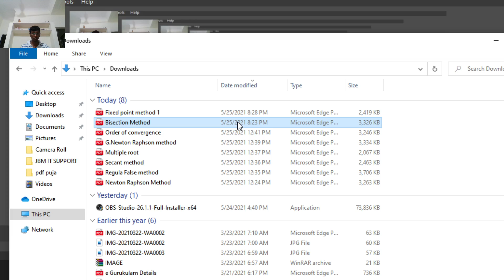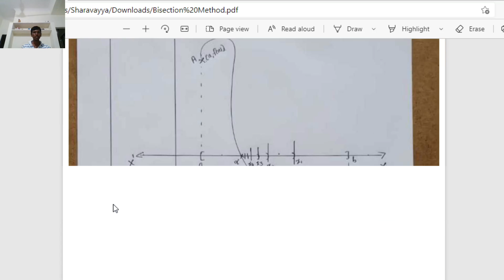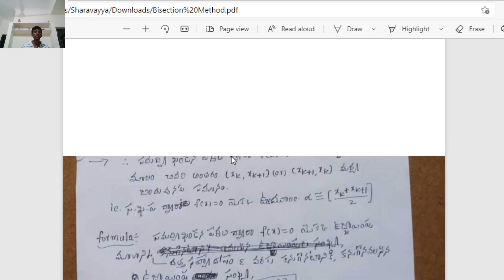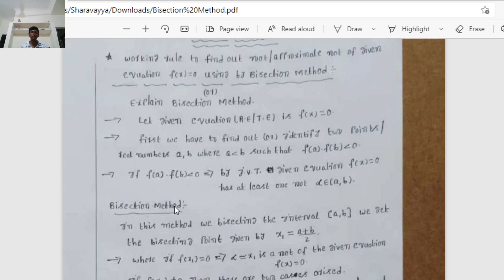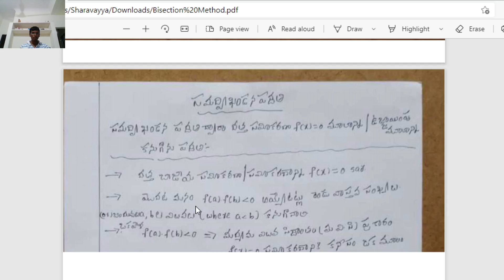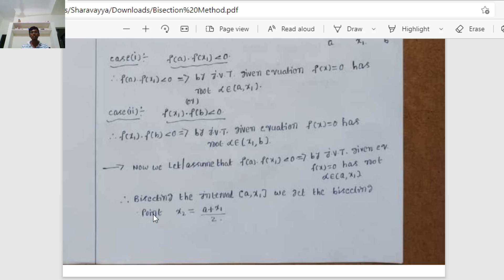BISECTION METHOD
D Sharavaiah,Lecturer in Mathematics
DR.BRR GDC,Jadcherla